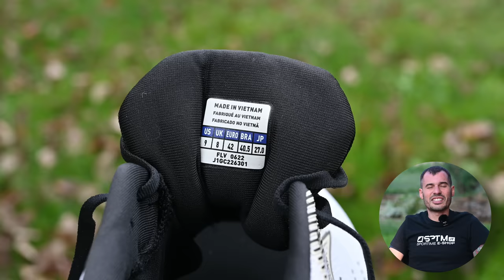Mizuno Wave Rider 26 | la recensione e le prime impressioni di una scarpa «tuttofare» + ALTA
La Mizuno Wave Rider 26, lanciata qualche settimana fa, ha visto incrementare l'altezza dal suolo e sono migliorate diverse caratteristiche della scarpa stessa. Cos'è cambiato veramente? Nella recensione e prima impressione iniziale, raccontiamo le principali caratteristiche ed il comportamento in corsa.

⏱️PER ACQUISTARE MIZUNO WAVE RIDER 26⏱️

Dove racconto le principali recensioni dei miei gadget:

⏱️PRINCIPALI SEZIONI DEL VIDEO⏱️
00:00 Intro
01:29 Prime impressioni
02:07 calzata
04:56 Scarpa + alta
05:28 Tomaia
06:25 stabilità
06:57 Reattività
07:27 Battistrada
08:04 a chi sono adatte?